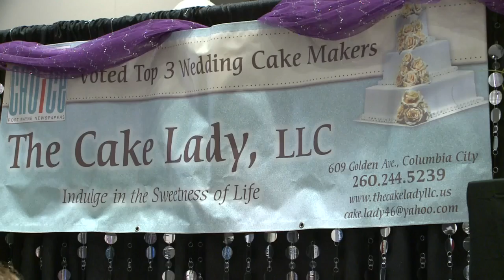fall bridal spectacular